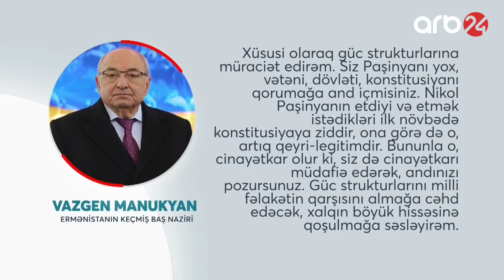Kreml Xankəndidə əsas planı işə saldı: Rusiya Paşinyanın ölüm əmrini ona göndərdi?